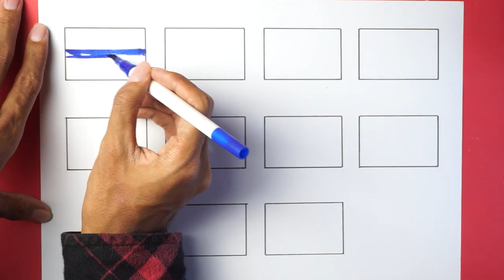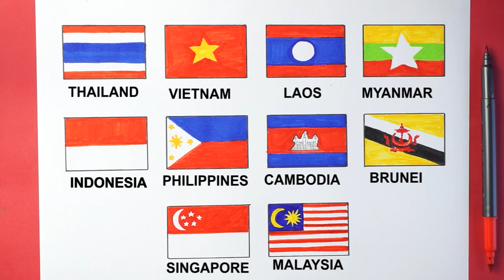Drawing Southeast Asian Flag | ASEAN Countries flag | Which One You Country?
Drawing Southeast Asian Flag (ASEAN)

ASEAN officially the Association of Southeast Asian Nations, is an economic union comprising 10 member states in Southeast Asia, which promotes intergovernmental cooperation and facilitates economic, political, security, military, educational, and sociocultural integration between its members and other countries in Asia. ASEAN's primary objective was to accelerate economic growth and through that social progress and cultural development. A secondary objective was to promote regional peace and stability based on the rule of law and the principle of United Nations charter. With some of the fastest growing economies in the world, ASEAN has broadened its objective beyond the economic and social spheres. In 2003, ASEAN moved along the path of the European Union by agreeing to establish an ASEAN community comprising three pillars: the ASEAN security community, the ASEAN economic community, and the ASEAN socio-cultural community. The ten stalks of rice in the ASEAN flag and insignia represent the ten southeast Asian countries bound together in solidarity.